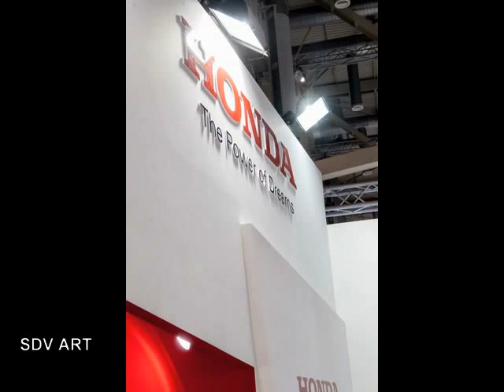κατασκευές από γυψοσανίδες - εκθεσιακό περίπτερό